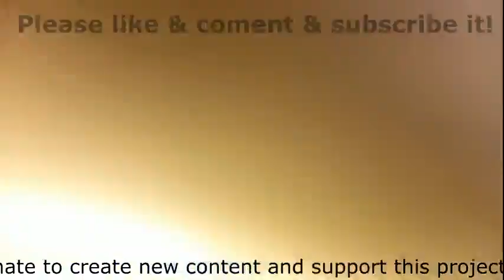72 小仓鼠草莓历险记。 系列 45